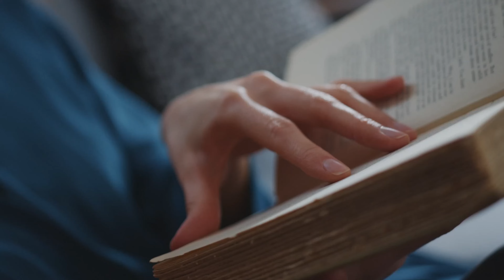Clean With Me 🧹 Mozart's Potty Mouth & The Palace of POOP 💩 Curious & Clean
This is not your average cleaning video. If you have a strong stomach and a good sense of humor, you'll love this one. I'm sharing two interesting and lesser-known historical stories: one about Mozart's potty mouth and one about the crappy history of the Palace of Versailles'. While you listen to the storytelling, I'll be cleaning my outdoor couch, setting up for our Halloween party, cleaning the kitchen, vacuuming and mopping. You're curious, I'm curious - let's clean!

00:00 - Intro
01:08 - Mozart's Not-So-Classical Sense of Humor
04:16 - The Palace of Versailles Stinky History
09:59 - Outro